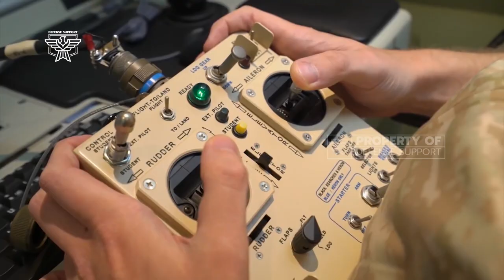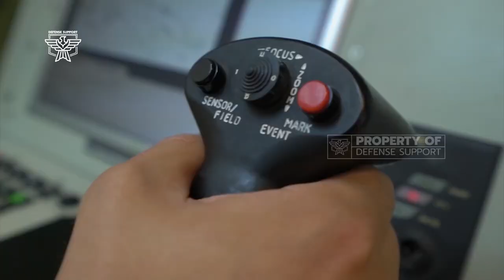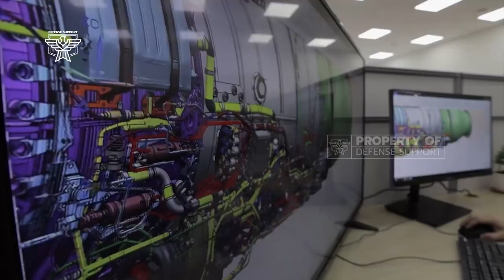AMAZING UPGRADE! The S-70 Okhotnik Drone Russian Sukhoi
Following the upgraded Russian S-70 Okhotnik 6th Generation Stealth Drone, Sukhoi S-70 Okhotnik-B or Russian called “Hunter-B,” has extraordinary prowess, the sixth generation S-70 Okhotnik-B heavy stealth drone offers flying wing design, takeoff weight of about twenty tons, maximum speed of about one thousand kilometers per hour, and operational range of six thousand kilometers.

The drone is believed to be powered by either the AL-31F engine or the more advanced AL-41F engine which is also used by the Su-35S air superiority fighter.